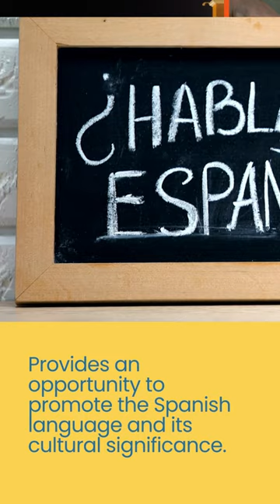Hispanic Heritage Month: Why We Celebrate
During Hispanic Heritage Month, we come together as a nation to recognize, celebrate, and honor the diverse and vibrant cultures, histories, and contributions of Hispanic and Latino Americans. This annual observance, which runs from September 15th to October 15th, is a time to reflect on the incredible tapestry of traditions that have enriched our society.